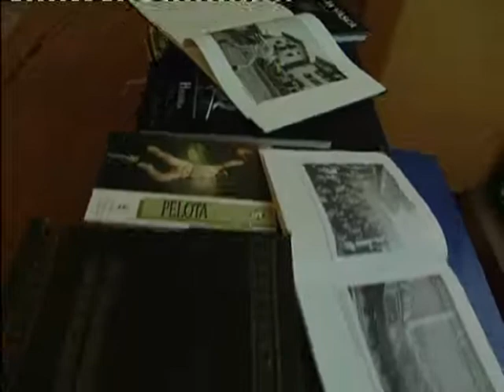Llibre de pilota de El Genoves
producido por comarcal tv